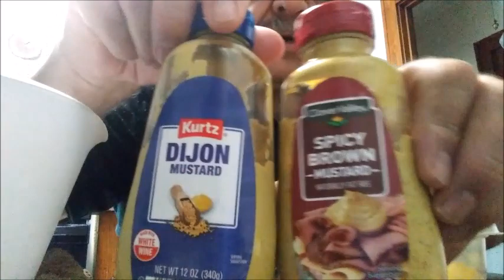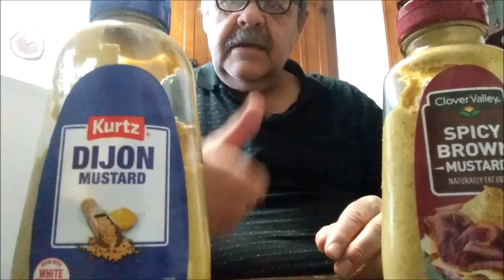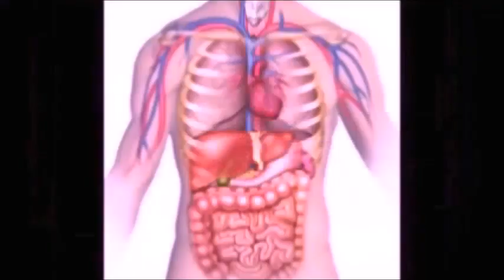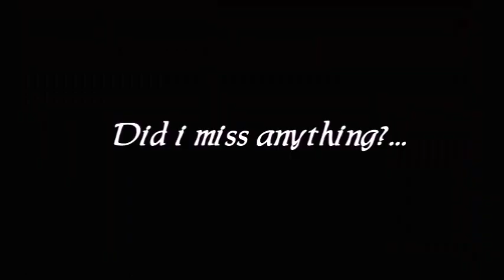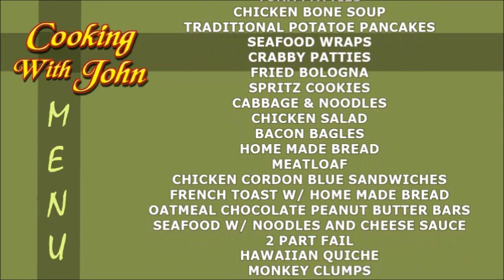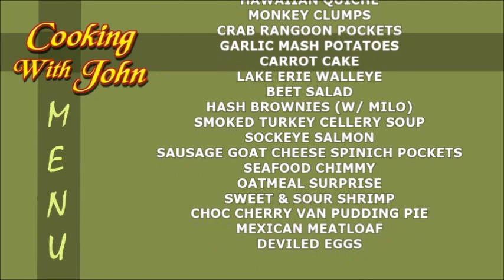50th show - Cooking With John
Show includes highlights of previous shows, history of the show, and a complete list of recipes from the previous episodes. Recipe for this show is deviled eggs